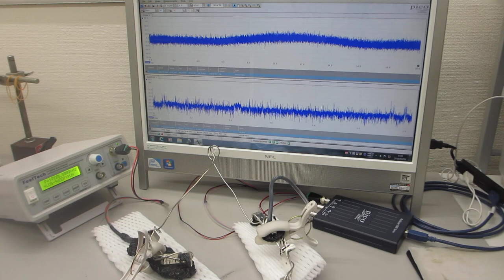ステンレス線の超音波伝搬特性を利用した超音波の応用技術開発ーー超音波システムの開発技術ーー（超音波システム研究所）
１）５０次以上の高調波の制御を実現していること
２）２０ｋＨｚ以下の共振現象と非線形現象を最適化できること
３）複数の超音波発振の最適化に応用できること・・・を確認しています。